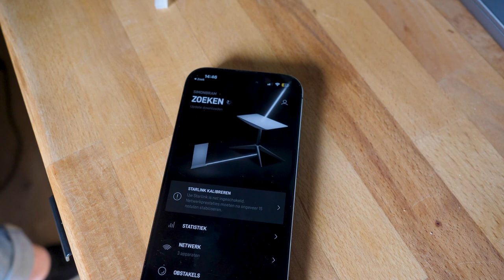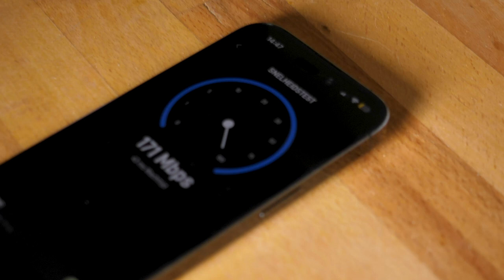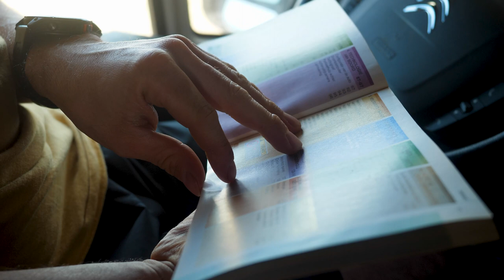We Survived Vanlife with a Broken Watertank, on a cliff on Fuerteventura. We Dive into the Dunes!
Join us on our Vanlife adventure on the beautiful island of Fuerteventura! In this week's episode, we take you on a hike to a stunning volcano. We are mesmerized by the breathtaking views. We head to the cliffside for an amazing spot to stand for a couple of days. Unfortunately, our watertank breaks which left us with some work to do. However, we don't let that dampen our spirits as we continue to explore the island. We head to the famous sand dunes where we let loose and have some fun. But, all that sand has to go somewhere, right? So we jump into a refreshing pool to cool off and clean up.

Join us, Bram and Simon, on our vanlife adventure as we say goodbye to our friends and hit the open road once again. It was a bittersweet farewell, as we loved spending time with them, but we know that our journey awaits. Our travels take us to a beautiful lake, where we take a moment to soak in the beauty of our surroundings. But our thirst for adventure doesn't end there. We make our way to the stunning Spanish desert, where the wind is strong and the landscape is breathtaking. Watch as we navigate this new terrain and face unexpected challenges along the way. Don't miss out on this thrilling episode of VANGAZE. Watch now!

Hopefully you learn a thing or two. Maybe we should have taken more time in the preparation fase but here we are. This van is going to be perfect for us. It doesn’t matter how long it is will take us.

Welcome to our vlog about our experiences living in a Citroen Jumper that we converted into a campervan. We upload weekly on Fridays. We, Bram and Simon, have sold our house and bought a van. Now the conversion is  done the Van is our home on wheels. Learning along the way we hope to show you how and what we are doing. It's all new to us so mistakes will be made. We'd love to come in contact with like minded people to share our experiences. Together with our two Australian shepherds we are ready for this big adventure. Two guys, two dogs in one van.

Join us every Friday as we create van build videos, sharing our adventures as we learn on the way how to build our own vanlife.

00:00 In this Episode
00:33 Intro
00:46